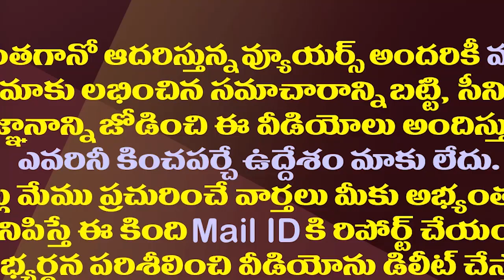లోకేష్ కోసం పెద్ద సాహసానికి సిద్ధమవుతున్న చంద్రబాబు||chandrababu plan for lokesh future